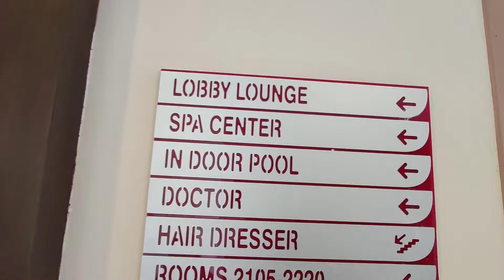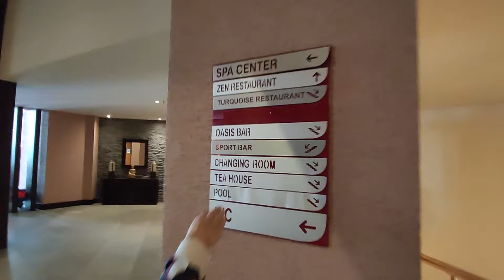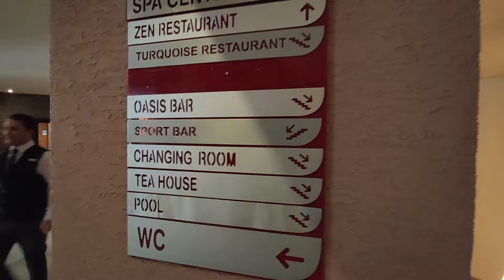LIMAK LARA DE LUXE 5* ОБЗОР ОТЕЛЯ / Лимак Лара отзыв туриста /Погода в январе Анталия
Сделали обзор отеля LIMAK LARA DE LUXE 5* (Лимак Лара) на 1 линии моря. Большой отель, есть крытый подогреваемый бассейн и СПА, красивая территория с бассейнами, много баров, хорошо кормят в ресторане отеля. Отзыв отдыхающего туриста, показали номер в отеле. Доехать в Анталию можно на городских автобусах LC 07 и 511